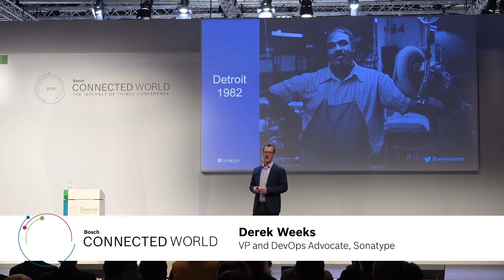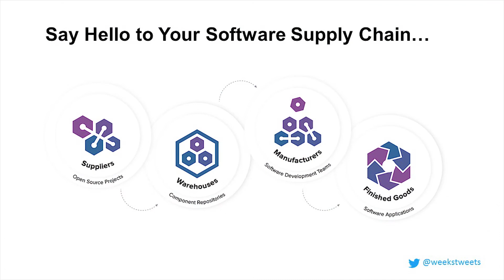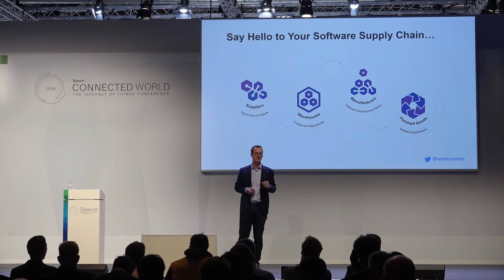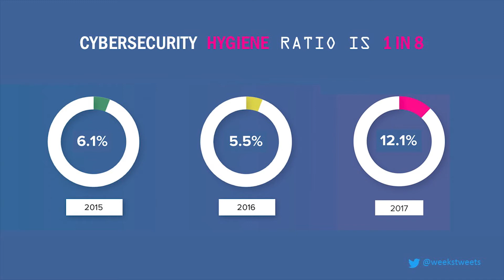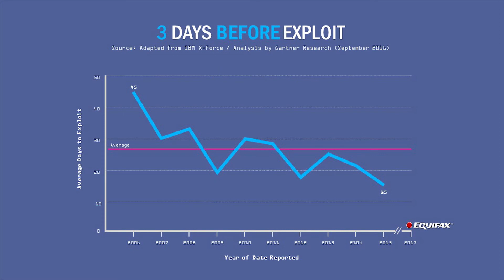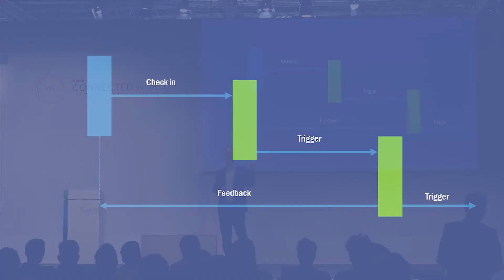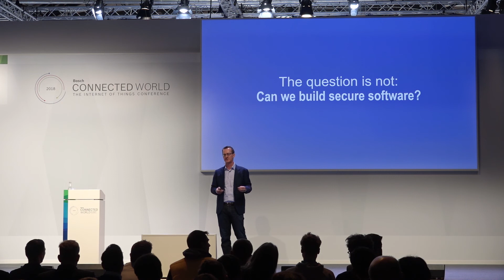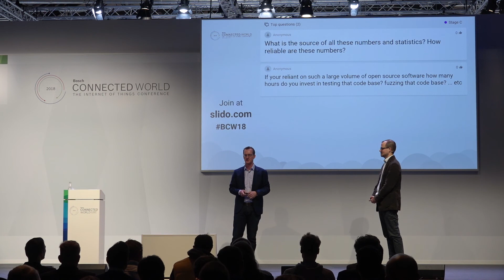Insights from the expert: The Data Behind DevSecOps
In his talk “Building quality in: The Data Behind DevSecOps,” Derek Weeks shares new research, industry benchmarks and best practices that are helping application development and security professionals improve their ability to deliver new business requirements while minimizing cyber risks. Derek Weeks serves as vice president and DevOps advocate at Sonatype, the leading provider of DevOps-native tools to automate modern software supply chains. Derek is also the lead researcher behind the annual State of the Software Supply Chain Report for the DevOps industry. In 2016, Derek co-founded All Day DevOps - a global online community of 40,000 DevOps professionals.